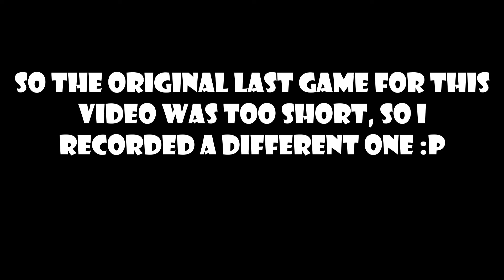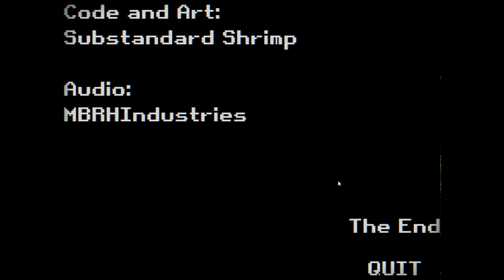ARE YOU READY FOR THE SPAGHETTI?! | 3 scary games